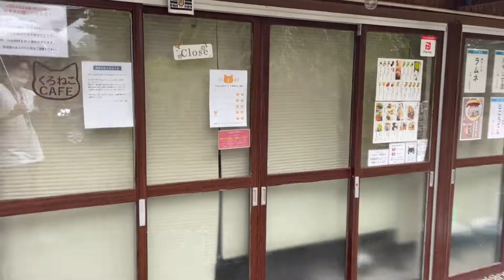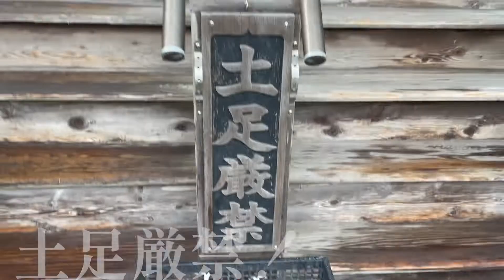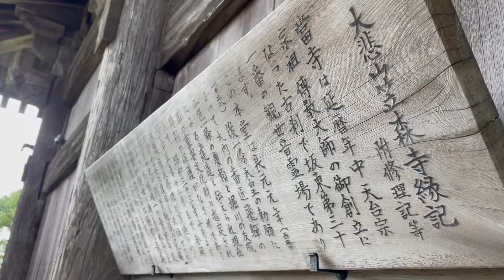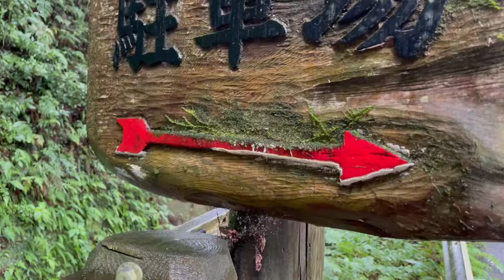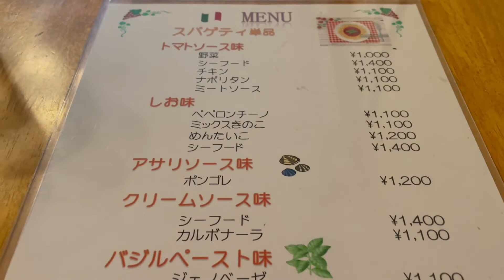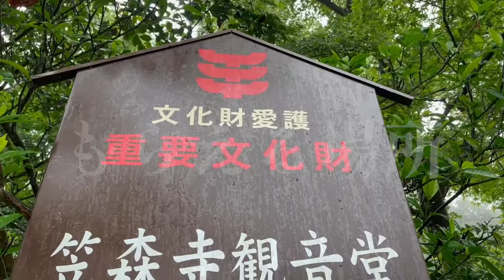笠森観音後編＋旨いパスタ屋さん！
雨は降り続きます。
参拝者は私一人。神秘的な本堂は参拝した価値があるものでした。
雨のせいか、より一層神秘的になっていました。

くろねこcafeに寄れなかったのは残念でしたが・・。

参拝の帰りに寄った、生パスタ屋さんが絶品で
是非笠森観音の帰りに立ち寄って欲しいお店です。

ここのパスタは量・味ともに最高です。

비는 계속 내립니다.
참배자는 나 혼자. 신비한 본당은 참배한 가치가 있는 것이었다.
비 탓인지 더욱 신비적이었습니다.

구로네코 카페에 들르지 않았던 것은 유감이었습니다만··.

참배의 귀가에 들른 생 파스타 가게가 일품
꼭 가사모리 관음의 돌아가기에 들러 주었으면 하는 가게입니다.

여기 파스타는 양과 맛 모두 최고입니다.

It will continue to rain.
I am the only worshiper. The mysterious main hall was worth visiting.
It was even more mysterious, probably because of the rain.

It was a pity that I couldn't stop at Kuroneko Cafe ...

The fresh pasta shop on the way home from worship is exquisite
This is a shop that you should definitely stop by on your way home from Kasamori Kannon.

The pasta here is the best in both quantity and taste.

Chonan Town
Kasamori Kannon

ฝนจะยังคงตกต่อไป
ข้าพเจ้าเป็นผู้บูชาเพียงผู้เดียว ห้องโถงใหญ่ลึกลับน่าไปเยี่ยมชม
มันยิ่งลึกลับเข้าไปอีก อาจเป็นเพราะฝน

น่าเสียดายที่ไม่สามารถหยุดที่ Kuroneko Cafe ได้ ...

ร้านพาสต้าสดระหว่างทางกลับบ้านจากการสักการะเป็นเลิศ
นี่คือร้านที่คุณควรแวะระหว่างทางกลับบ้านจาก Kasamori Kannon

พาสต้าที่นี่ดีที่สุดทั้งในด้านปริมาณและรสชาติ